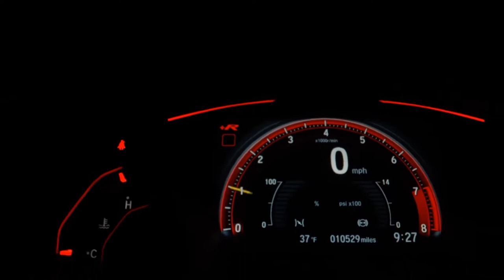PEUGEOT 208 - 2020 - São Bernardo do Campo/SP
NOVÍSSIMO

Dados do Veículo
Veículo: PEUGEOT / 208 1.2 ACTIVE 12V
Ano: 2020/2020
Combustível: FLEX
Portas: 4 PORTAS
Câmbio: Manual
Cor: CINZA
KM: 55.000

✅ Air Bag
✅ Alarme
✅ Ar Condicionado
✅ Ar Quente
✅ Desembaçador Traseiro
✅ Direção Hidráulica
✅ Encosto de Cabeça Traseiro
✅ Freio ABS
✅ Rádio
✅ Rádio e MP3
✅ Retrovisores Elétricos
✅ Rodas de Liga Leve
✅ Travas Elétricas
✅ Vidros Elétricos
✅ Limpador Traseiro
✅ Kit Multimídia
✅ Trio Elétrico
✅ Farol de Neblina
✅ Entrada USB
✅ Bluetooth
✅ Air Bag Passageiro
✅ Porta Copos
✅ Rádio USB
✅ Retrovisor Retrátil
✅ Som Original